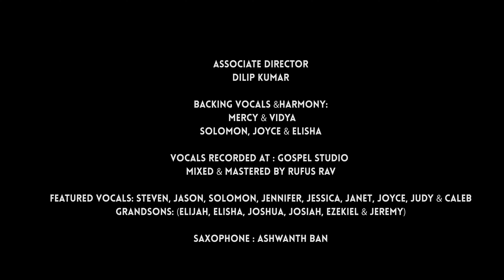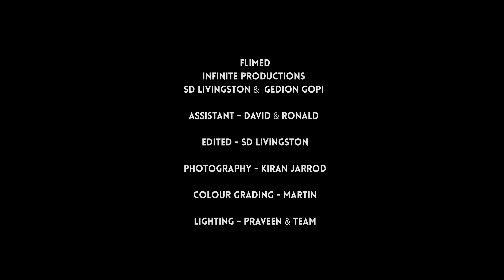Heavens Came Down | Pr.Mark | Official Video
"Kingdom of Heaven is righteousness  peace and joy in the Holy Ghost"
(Romans 14:17)

Lyrics & Tune : John W. Peterson
Sung By: Ps Mark
Vocal Harmony: Mercy & Vidya,
Backing Vocals : Solomon, Joyce & Elisha

Featured Vocals: Steven, Jason, Solomon, Jennifer, Jessica, Janet, Joyce, Judy & Caleb
Grandsons: (Elijah, Elisha, Joshua, Josiah, Ezekiel & Jeremy)

Music Production : Rufus Ravi
Keyboard & Rhythm Programming: Rufus Ravi
Saxophone & Flute : Aben Jotham

Featured Artist
Saxophone : Ashwanth Ban

Vocals Recorded at : Gospel Studio
Mixed & Mastered by Rufus Ravi

Filmed: Infinite Films Productions
SD Livingston & Gedion Gopi

Director : SD Livingston
Associate Director: Dilip Kumar

Assistant: David & Ronald

Photography : Kiran Jarrod

Color Grading: Martin

Lighting : Praveen & Team